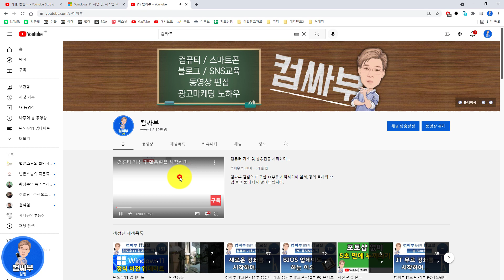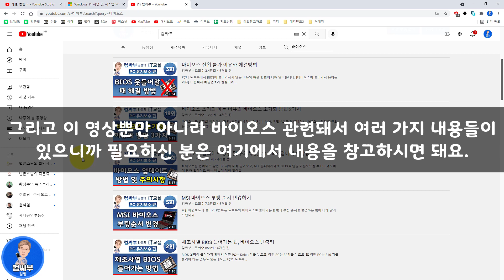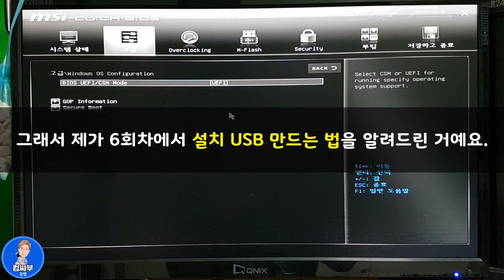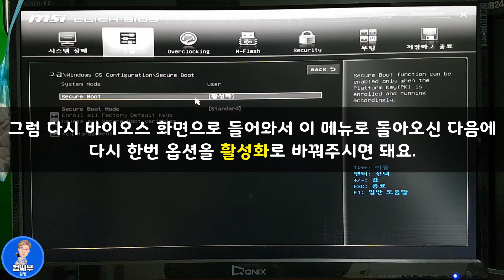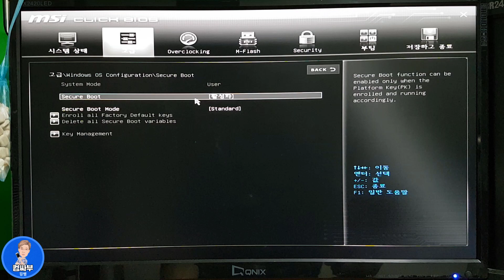윈도우11 바이오스 설정하기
윈도우11 설치에 필요한 바이오스 설정값과 기본값을 불러오는 방법에 대해 알아보고, BIOS에서 CSM을 UEFI로 변경했을 때 발생할 수 있는 문제점에 대해서도 알려드릴게요.

바이오스 설정이 잘못되어 있는 경우 윈도우11 설치가 안되거나 설치 도중 문제가 발생할 수 있으니,
윈도우 설치 전에 이 영상을 먼저 참고하시면도움이 될 겁니다.